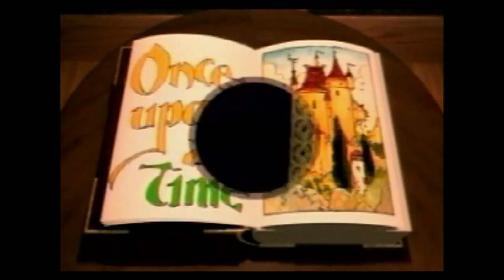GBHBL Flashback: Episode 39 - The Horde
Carl and Damon bring you episode 39 of the Flashback series. We discuss a game from the past and highlight some of its best and worst moments. In this episode we cover the little known Sega Saturn game, The Horde.